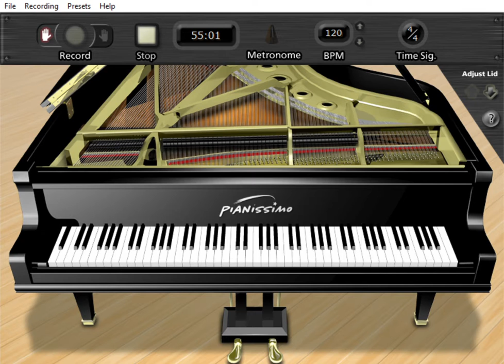Somebody Loves Me